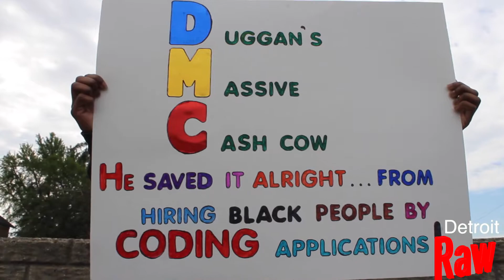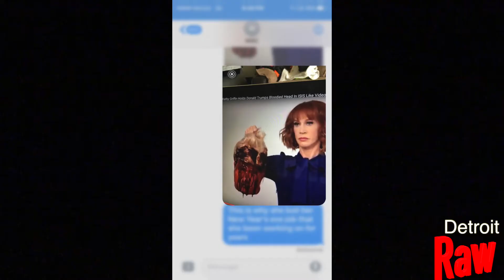MrSan44Man R We Still ENSLAVED ??!!! (Detroit Raw)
This video is about MrSan44Man R We Still ENSLAVED  ??!!! (Detroit Raw)